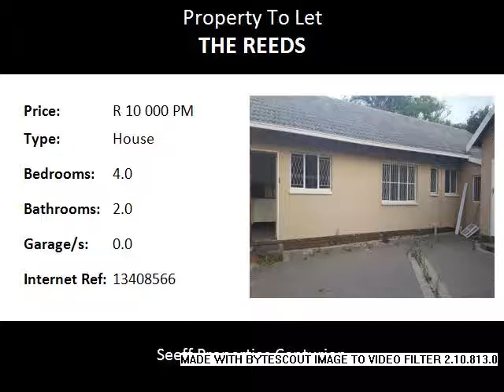4.0 Bedroom House To Let in The Reeds, Centurion, South Africa for ZAR R 10 000 Per Month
Bedrooms: 4.0
Bathrooms: 2.0
Garages: 0.0
Price: R 10 000 Per Month

Property Description:

Spacious house in The Reeds! 4 Bedrooms, 2 Full Bathrooms, guest toilet, large kitchen, wendy house, Lounge, Dining room, Big garden, Braai Boma for lovely summer fires
AVAILABLE: 1 NOV R10,500 excluding Water & Electricity PETS Allowed